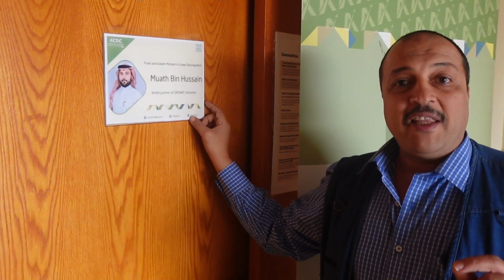ACDC 2023 - كيف أعرف مكان ورشتي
للوصول الى مكان الورشة التي ارغب في حضورها؛ يرجى اتباع التعليمات